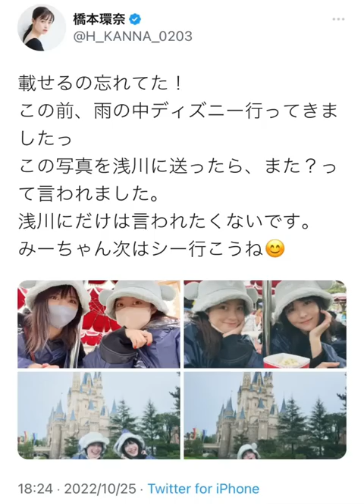【橋本環奈と中川大志】結婚して子供がおる未来が見える…!!!橋本環奈